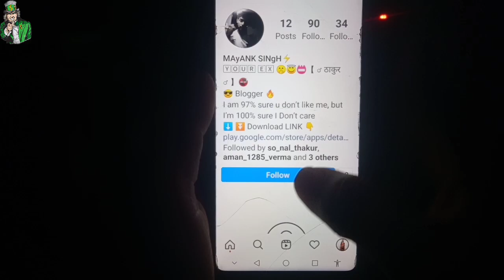Sting Energy Drink Wholesale price | New ColdDrink wholesale Rate 2022 | Kirana Store Business plan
👉👉 🤳 MYk Vlogs 😎🤳 👈👈
🤳🤳मेरा VLOGGING Channel🤳🤳

         Sting Energy Drink Wholesale price | Sting Energy Drink wholesale Rate | Kirana Store Business planS

Video Aachi Hai To Channel ko Support karo 🙏🙏🙏🙏
⬛🔷 LIKE karo 🔷⬛
📲📲 SHARE karo 📲📲
⭕Center Fresh Wholesale price | Center Fresh एक डिब्बा कितने का आता है
⭕20-20 Biscuit wholesale Rate, 20 20 Biscuit की पेटी कितने की आती हैं
⭕Parle G Biscuit Wholesale rates | Parle G की पेटी कितने की आती है
 how to start small kirana shop, small kirana shop, kirana shop business, kirana store, kirana store business plan, kirana dukan ka business kaise kare, kirana dukaan, kirana shop,

ne ki dukan ka business, kirana dukan, Small kirana, kirane ki dukan kaise kare, Small business ideas, business ideas, business plan, kirana store business, grocery store
 best shop for business, New dukan open, Kirana store ka samaan kaha se le, kirana k samaan ka rate, kirana ka samaan kaha se le, new dukan kaise kare, , kis cheese ki dukan khole, kon si dukan khole, best business in low budget, kirana shop kaise khole, Kirana store kaise khole

Kirana ka saman kahan Sasta Milta Hai, Kirana ka saman kahan se kharide, , Kirana ka saman ki list, , , Kirana shop business, kirana store, kirana store business, , kirana store ka saman kahan se khariden, , small business id

, , grocery shop business, , , , kirana shop kaise khole, kirana ki dukan kaisse khole, kirana k samaan ka rate, kirana ka samaan kaha se le, , , , , kirana store business plan, , , MYk Store
Coldrink business, Softdrink holsel price, Coldrink Wholsel rate, Coldrink new rate, papsi wholesale price, Dew wholsel price, thumsup wholsale price